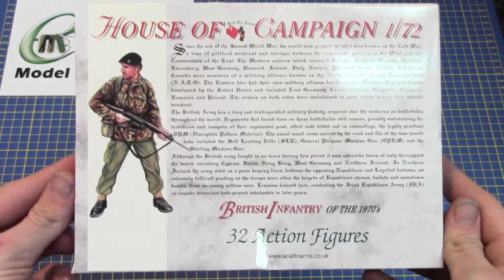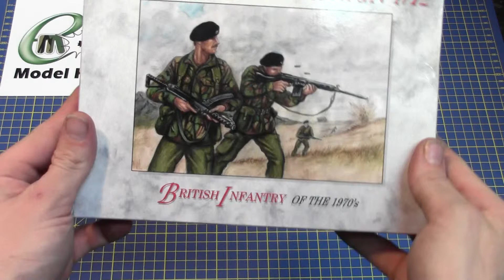A Call to Arms 1/72 British Infantry of the 1970s # 7267